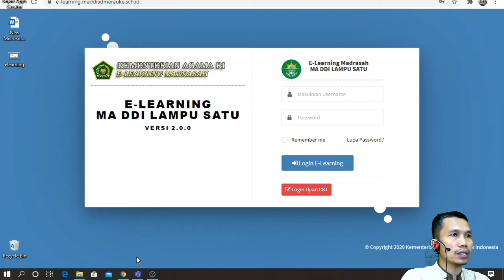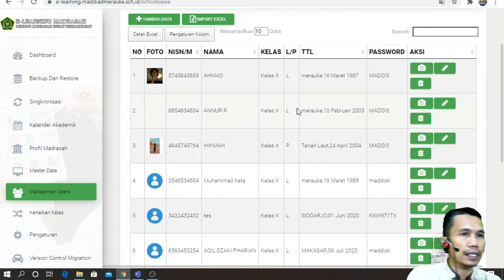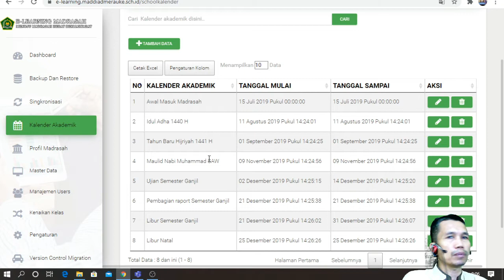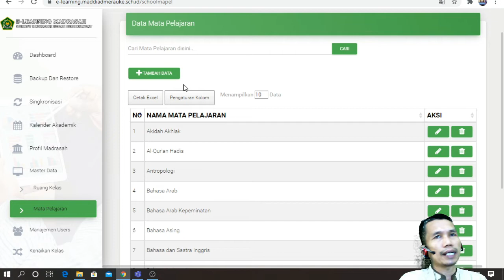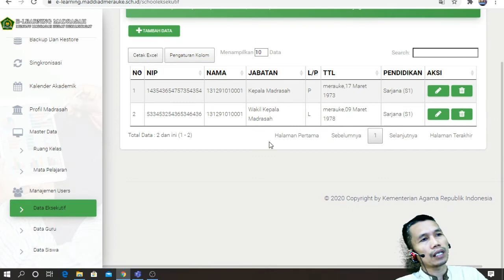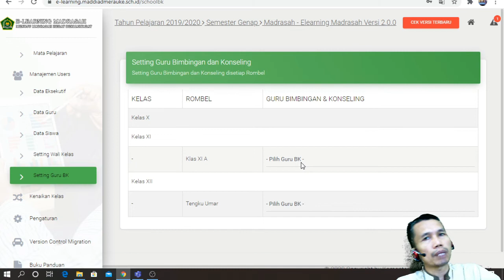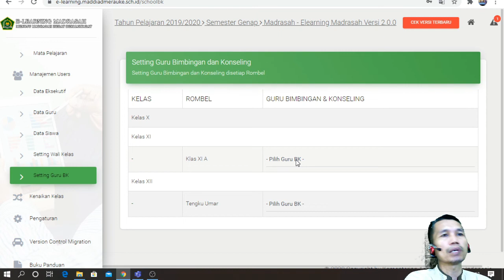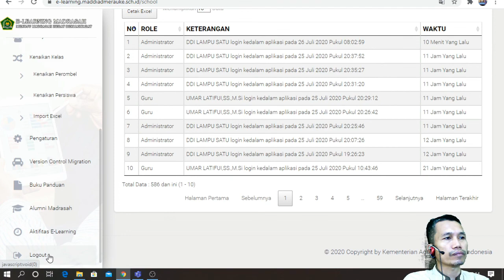APLIKASI E-LEARNING LENGKAP GRATIS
BISA MEMONITORING SELURUH KEGIATAN GURU DAN SISWA, BISA BUAT KI/KD/RPP/JOURNAL DAN CBT SEKALIGUS SERTA BISA VIDIO CONFERENCE HEMAT PULSA DATA